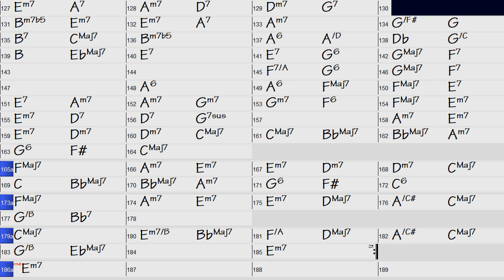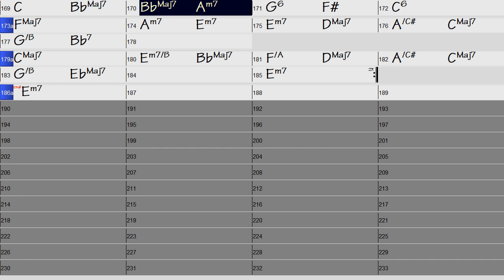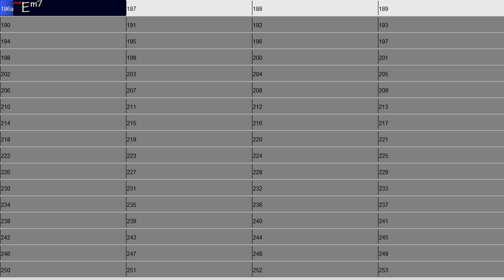Free Backing Track Quick Deacon Blues E Minor 120 bpm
Hier ist die Musik auf die Du perfekt improvisieren kannst. Mit dieser Backing Track Begleitung für Gitarre spielt hinter Dir eine Band genau den Style, den Du möchtest.
Diese Begleitmusik für Gitarre ist für Dich kostenfrei und copyrightfrei. Du kannst den Backing Track zum Gitarre üben, aber auch als Hintergrundmusik für dein Video oder Filmprojekt verwenden oder kostenlos downloaden und weiterbearbeiten.
Zur einfachen Verwendung ist im Titel der Stil, die Tonart und die Geschwindigkeit (Beats pro Minute, bpm) angegeben. Mit diesem Backing Track ist Sologitarre lernen, Skalen trainieren, Improvisieren leicht. Die Backing Tracks sind unterteilt in Playlists wie z.B. Rock&Pop, Bluegrass Country, Blues oder Jazz. Dadurch ist das Auffinden für Dich leichter.

This guitar backing track is totaly free of charge and copyright-free for you. You can download and use the backing tracks. Do you have any questions or a very special backing track request. Write it in the comments. If legally possible, I will create your desired backing track.
The title includes the style, key, and beats per minute (bpm) for ease of use. With this backing track, learning solo guitar, training scales and improvising is easy. My backing tracks are divided into playlists such as Rock & Pop, Bluegrass Country, Blues, Jazz or Blues. This makes it easier for you to find.